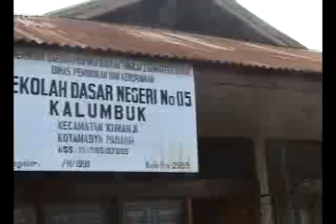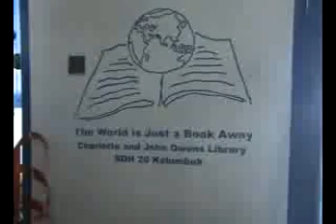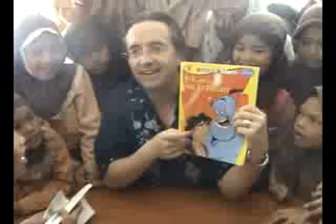Ahmed, Khalifa, and Khaled Ali Al-Sabah Memorial Library Opening Ceremony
The World is Just a Book Away opened the Ahmed, Khalifa, and Khaled Ali Al-Sabah Memorial Library at SDN 05 Kalumbuk on October 28, 2010 in Padang, Indonesia. The library serves more than 130 children in grades 1 - 6. for more information.